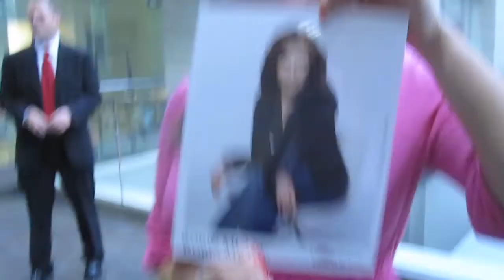Morning Express Tour